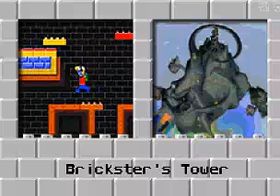LEGO Island 2 - Brickster's Tower Minigame (GameBoyAdvance Gameplay)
This Gameplay was Played by: PanOST100GamesPolska
Played on GBA Emulator on PC.
Platform: GBA, PS1, PC
Date: 2001
A New Game, which is last Game for Lego Island 2 on GBA will be coming at the end of December 2023.